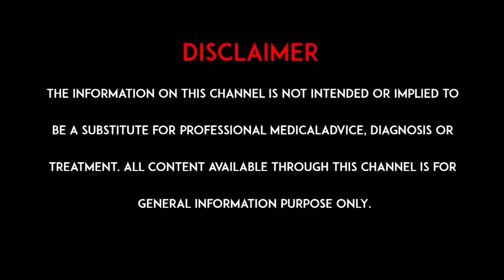Uric Acid : యూరిక్ యాసిడ్ ఉంటేఈ పప్పులు తినొద్దు | JYOTHIRMAI Diet | hmtv